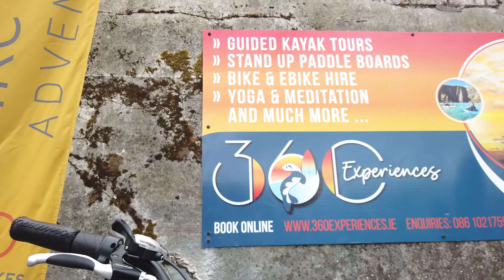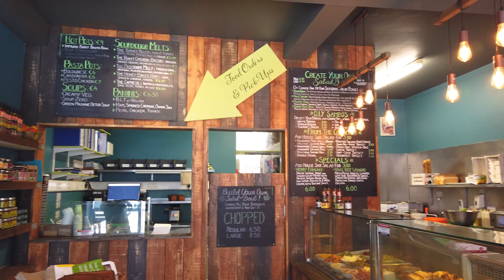360 Quay Stay Hotel - Dungarvan Business Spotlight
Regina Mangan chats to Michael Pettit of the 360 Group about their newest venture... 360 Quay Stay and we take a sneak peek at this fantastic new hotel's lavish design. 👌